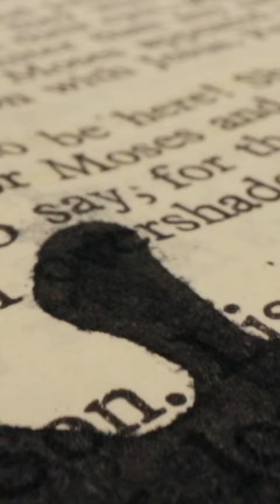Part 2 Maximilian I: Why did an Austrian Rule Mexico?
In this video, we delve into the life of Maximilian I, the Austrian archduke who became Emperor of Mexico. From his early years at the Schönbrunn Palace to his tragic end at Cerro de las Campanas, discover the captivating tale of love, power, and betrayal of a monarch who dreamed of a modern Mexico.

✴️Purchase Links:
NVIDIA 3060 Video Card

Maono Microphone

Sony ZV-E10

ATH-M50X Headphones